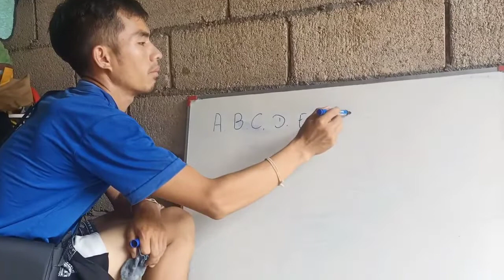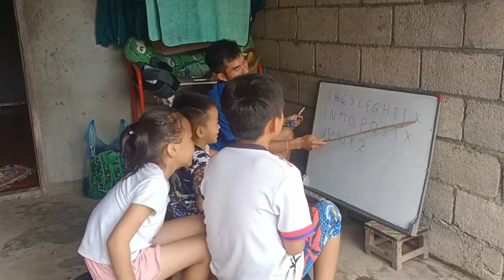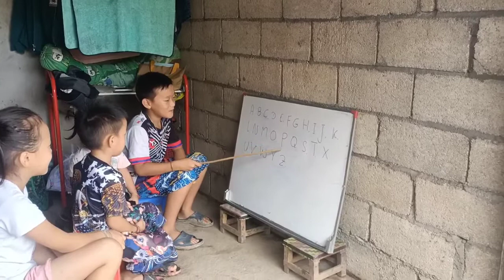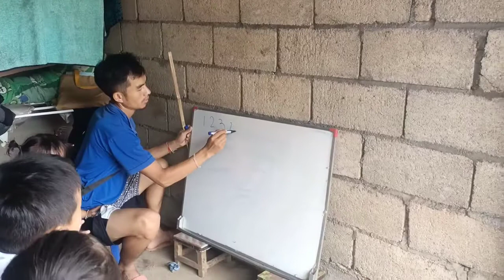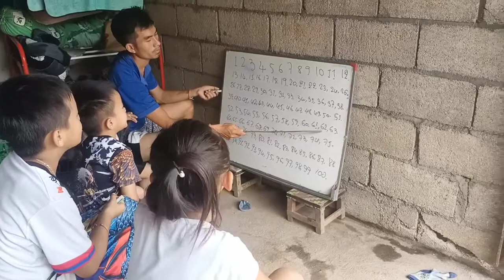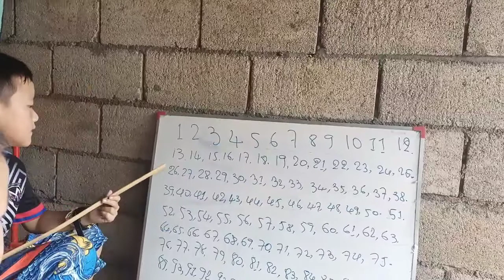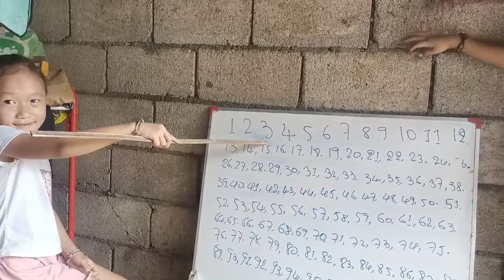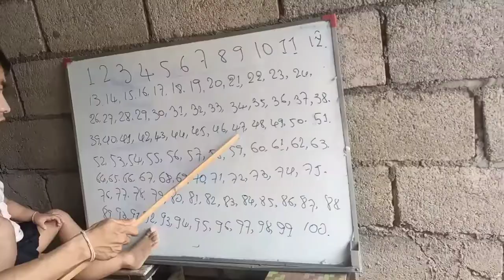9-04-2022. A B C D, Pob Zeb Qhia Ntawv Rau Pob Zeb Pab Me Nyuam.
Pob Zeb Qhia Ntawv Rau Pob Zeb Pab Me Nyuam.